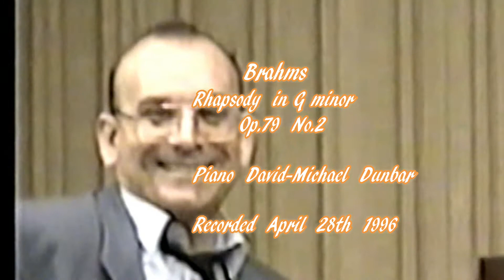Brahms Rhapsody in G minor OP.79 no.2 piano David-Michael Dunbar